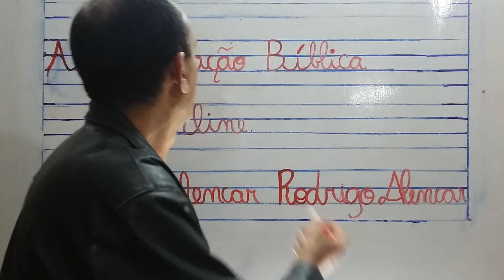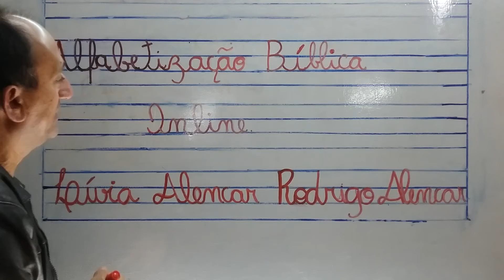PADRONIZE SUA LETRA - AULA DE CALIGRAFIA